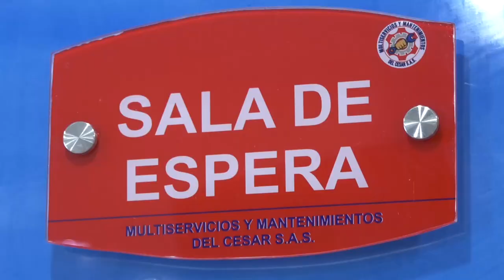VALLEDUPAR ESTRENA TANQUE DE ALMACENAMIENTO DE AGUA POTABLE